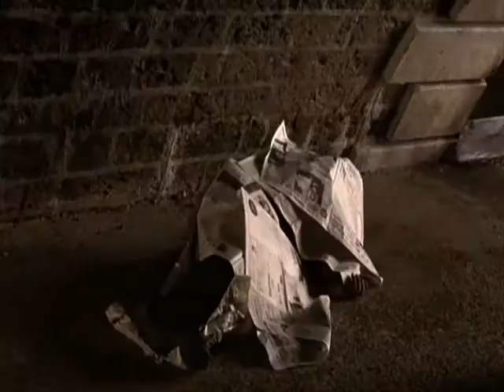Los Traidores: Amanecer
Segundo tema de la cara B de "En Cualquier Parte del Mundo",  álbum de Los Traidores editado por Orfeo en el año 1987.